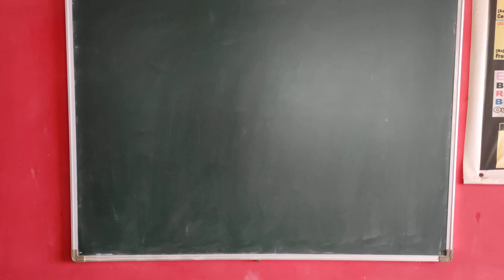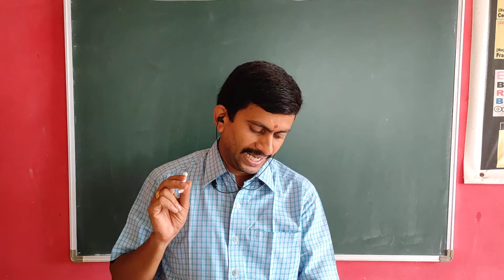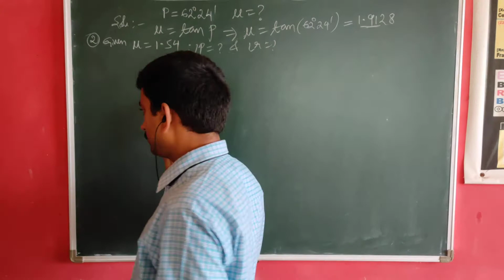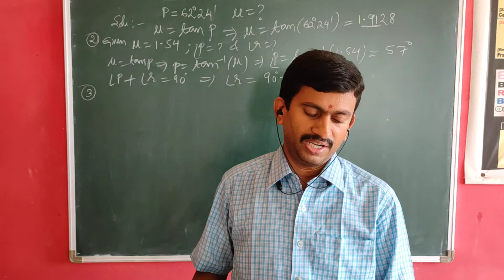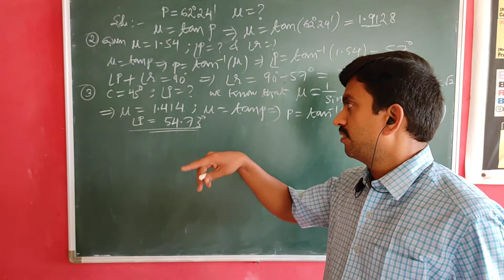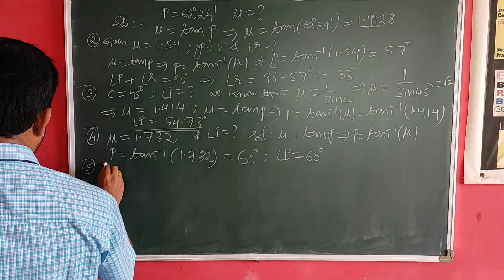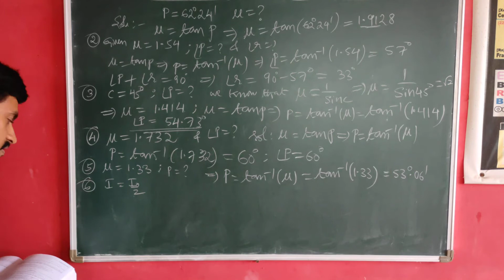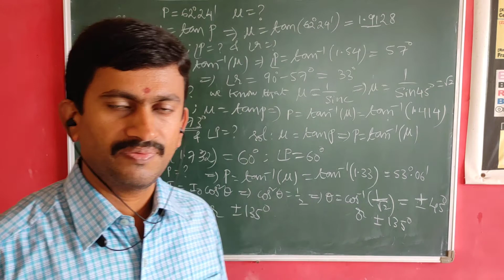Lect-P13-Numerical Problems on Brewster's Law for for Engineering, diploma & graduate students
Physics for Engineering, diploma & graduate students
Polarization of light for Engineering, diploma & graduate students
Numerical Problems on Brewster's Law for Engineering, diploma & graduate students